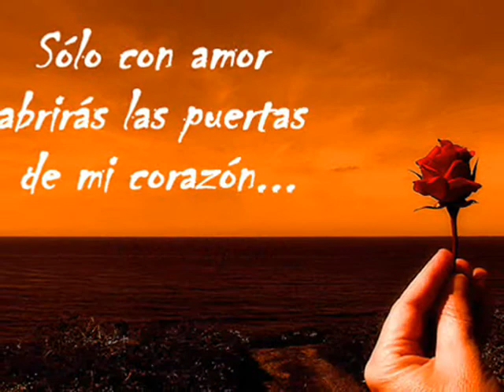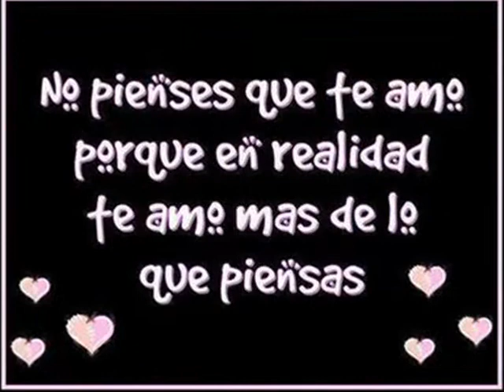LUIS MIGUEL ..LA INCONDISIONAL....NIKYTA FORD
PARA LA MAS GRANDE AMIGA ESTE TEMA CUAL ES EL PREFERIDO DE ELLA RAQUEL ACA VA EL VIDEO AMIGA ARGENTINA TKM .NIKYTA..